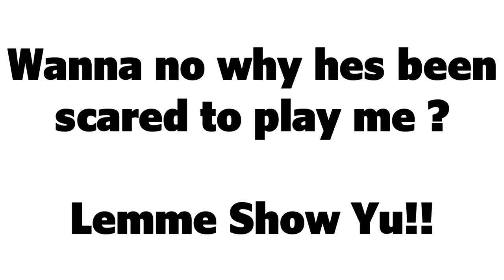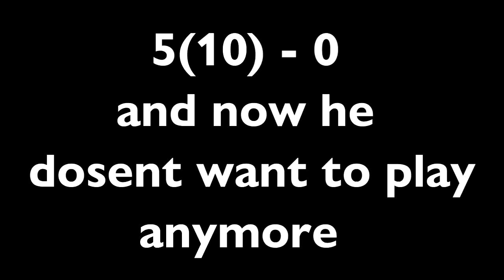1v1/ vaxisis (iron370) \1v1 RAMPAGED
i have full permission to upload this video and all items in it